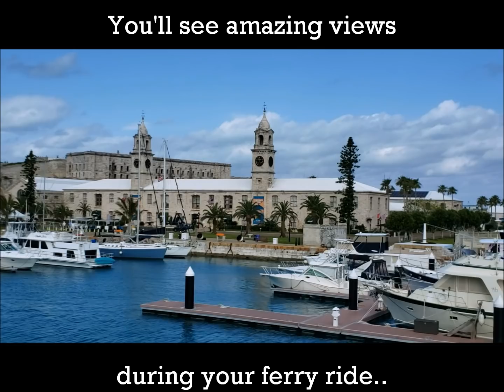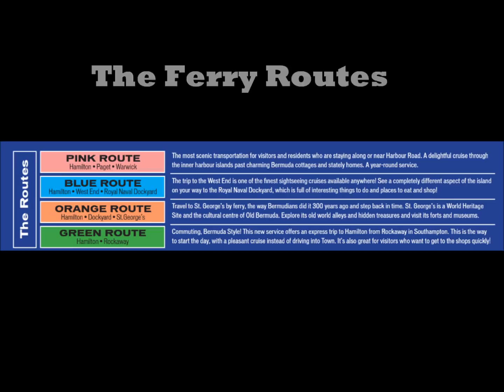Public ferry ride @ the Dockyard to & from Hamilton in Bermuda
Public ferry ride @ the Royal Naval Dockyard to & from Hamilton during our cruise vacation May 2019